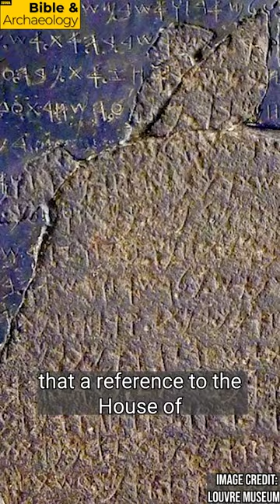What is the Mesha Stele? | Bible & Archaeology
What is the MESHA STELE? Find out by watching this video from the Bible & Archaeology DIG BIBLE.